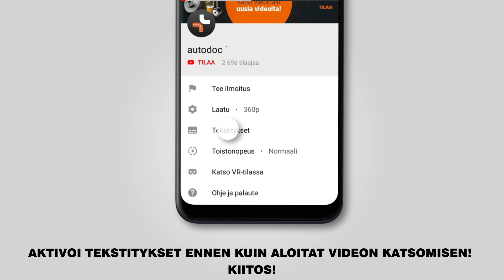Kuinka vaihtaa takajarrupalat BMW X5 (E53) -merkkiseen autoon [OHJEVIDEO AUTODOC]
Kuinka vaihtaa takajarrupalat / takajarrupalasarja BMW X5 (E53) 3.0 Crossover/katumaasturi 05.2000–02.2007 -merkkiseen autoon [OHJEVIDEO AUTODOC]

BMW 7 -auton (E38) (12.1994–11.2001) / BMW 3 Coupe -auton (E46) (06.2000–07.2006) / BMW 5 Saloon -auton (E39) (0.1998–06.2003) / BMW Z4 Convertible -auton (E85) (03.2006–02.2009) / BMW Z8 -auton (E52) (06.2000–06.2003) jarrupalat täytyy pääsääntöisesti korjata yhden ja saman menetelmän mukaisesti

🔝 Huippuvalmistajat jotka valmistavat jarrupalat: RIDEX; STARK; BREMBO; BOSCH; ATE

🛠️ Työkalut, jotka tarvitset korjataksesi takajarrupalat:
- teräsharja
- WD-40-monitoimiaine
- jarrunpuhdistusaine
- jarrurasva
- kuparitahna
- kuusiokolokärki nro. H7
- vannehylsy №19
- kiintolenkkiavain
- momenttiavain
- jarrusatulan männän kääntötyökalu
- sorkkarauta
- jarrukiila